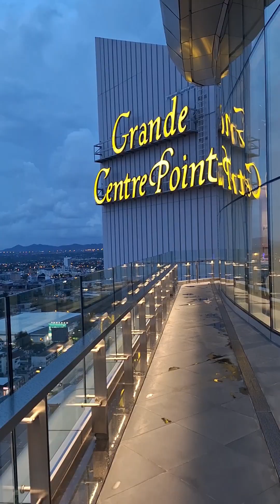Dinner Date with Matet 24 May 2024